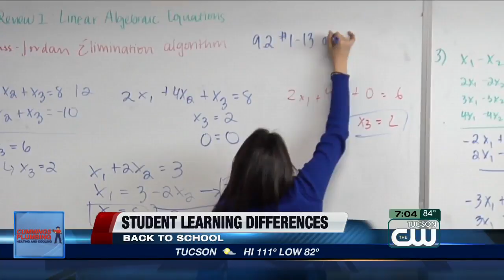TUSD describes process for children with learning differences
As back to school approaches teachers and school officials say this time is vital for parents to keep an eye on their kids and how they learn.